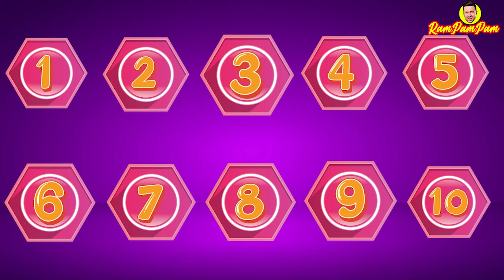Banana Song with Puppets! +MORE - RamPamPam Kids Songs | Nursery Rhymes & Children Songs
Here is our new Banana with Puppets! +MORE|  RamPamPam Kids Songs | Nursery Rhymes & Children Songs

00:00 Banana with Puppets
01:39 Finger Family Seasons with Puppets
02:59 Old Macdonald Had A Farm with Puppets
04:38 Mommy Give Me Yummy with Puppets
06:08 Yummy Fruits
08:07 Baby Shark with Puppets